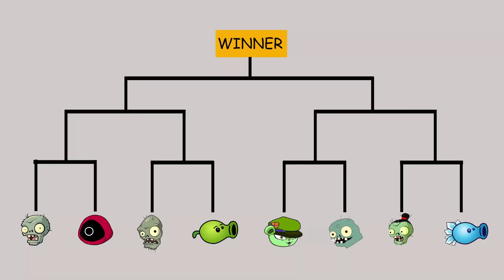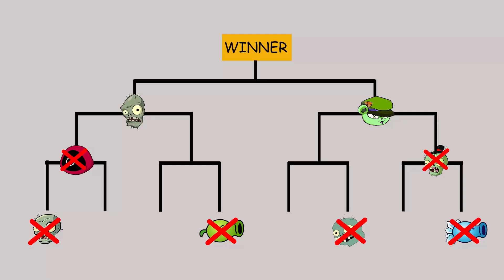Plants vs Zombies 2 Funny Animation Episode 93 : All Pea Plantas Pvz 2 Premium Silver